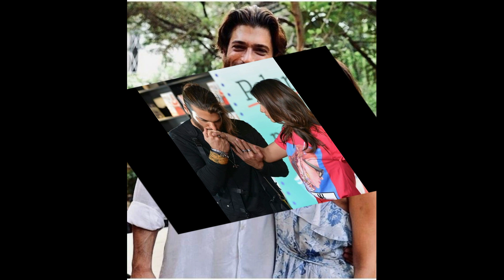Demet Özdemir y Can Yaman aparecieron en Magazine World como estrellas en ascenso.